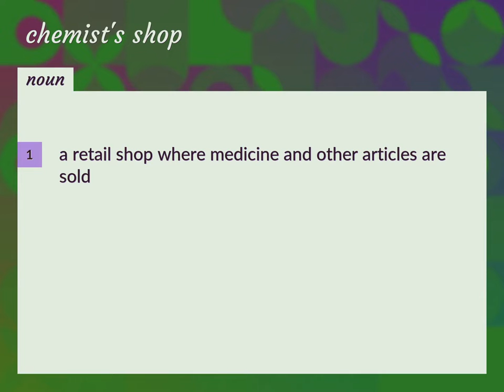Chemist's shop | meaning of Chemist's shop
What is CHEMIST'S SHOP meaning?